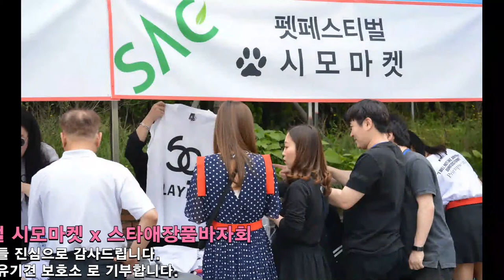[싹튜브] 레드벨벳 선미 GOT7 시모마켓 x 스타애장품바자회 실시 제3회 SAC펫페스티벌 영상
레드벨벳 선미 GOT7 시모마켓 x 스타애장품바자회 실시 제3회 SAC펫페스티벌 영상